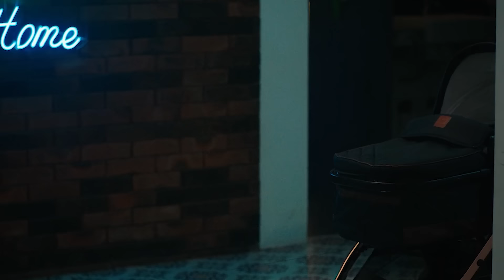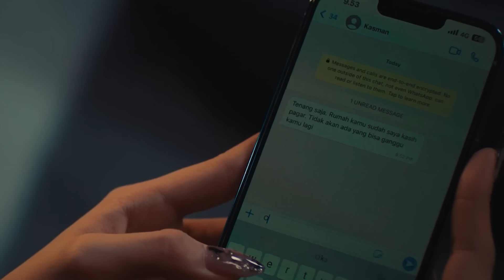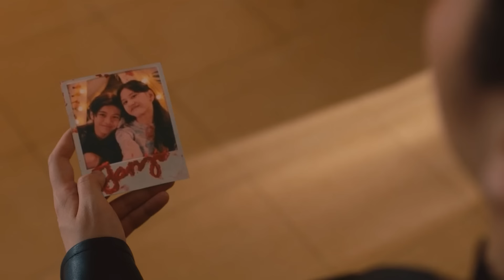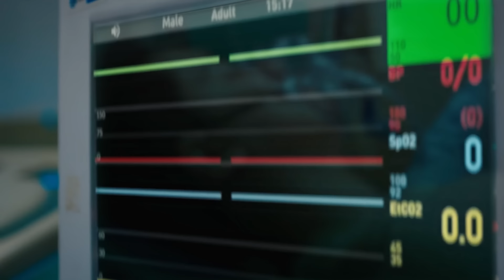Real Story Of Blood Promise - Janji Darah (2024) Explained In Hindi | Latest NETFLIX INDONESIAN Film